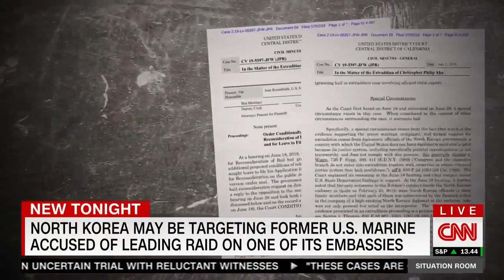Bruce Klingner: Kim Jong-Un Would "Want to Lash Out" Following Embassy Raid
Bruce Klingner joined CNN, Wednesday, July 10, to talk about the raid on the North Korean embassy in Spain and the North Korean reaction to the raid.